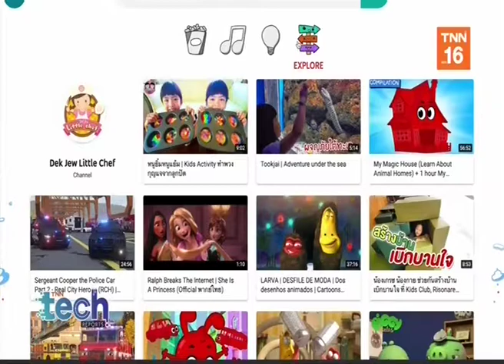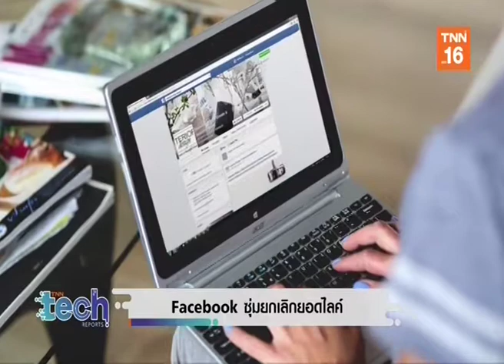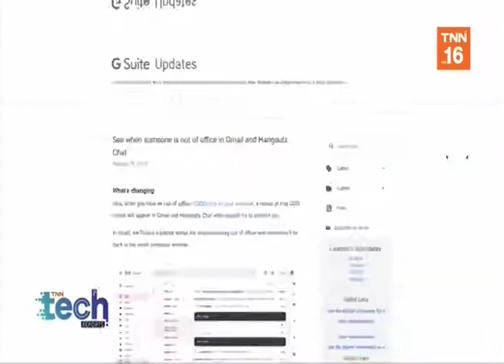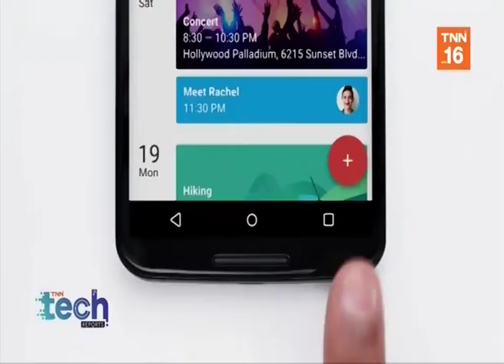ไทย◆★泰国 6SEP19 📡 📺 💻 📱 🌎 TNN 1⃣6 🌍 tech reports 🌏 ● YouTube Kids ● ต้นไม้เทียมฟอกอากาศ 1 ต่อ 368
Thanks 👏💐👩 คุณ ขวัญชนก เจริญพะกุไพศาล 🌟 👨 คุณ เจก รัตนตั้งตระกูล 💐👩 คุณ ซู่ชิง จิตต์สุภา ฉิน 🏆TNN 📺 16🌷👍谢谢
📺 ติดตามรับชมรายการ ❝TNN ข่าวค่ำ❞ / ❝tech reports❞ รายการสดได้ทุกวันจันทร์ - ศุกร์  เวลา 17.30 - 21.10 น. วันเสาร์ - อาทิตย์ เวลา 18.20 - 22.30